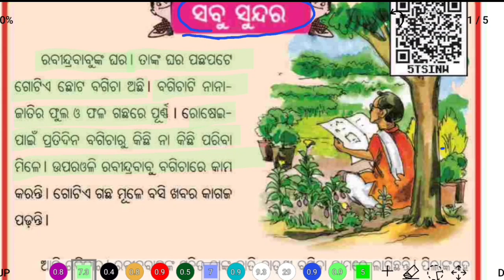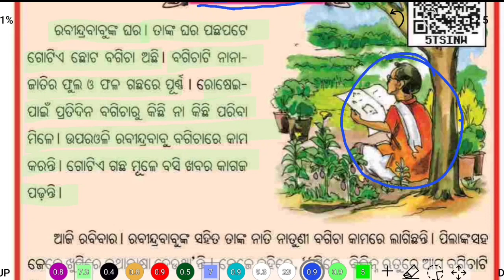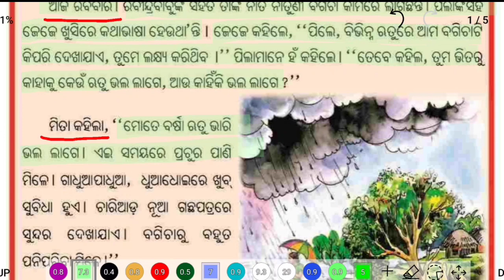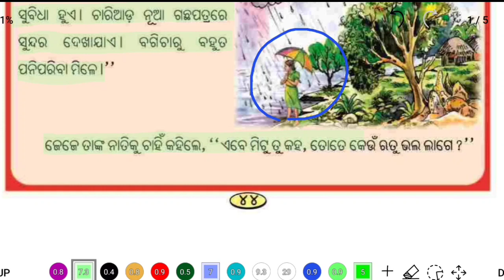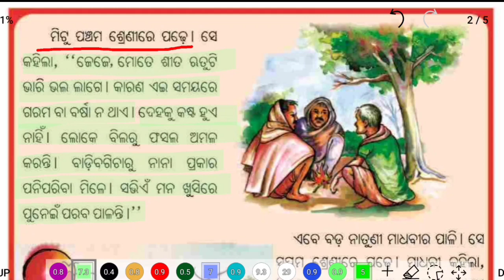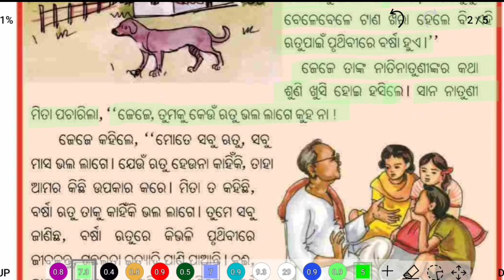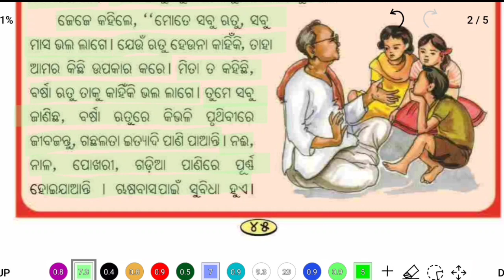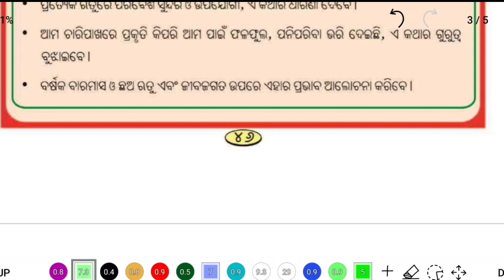ସବୁ ସୁନ୍ଦର | class 3 odia chapter 8 sabu sundara